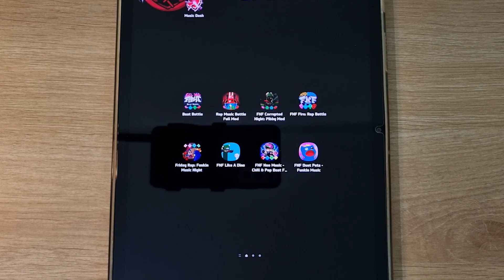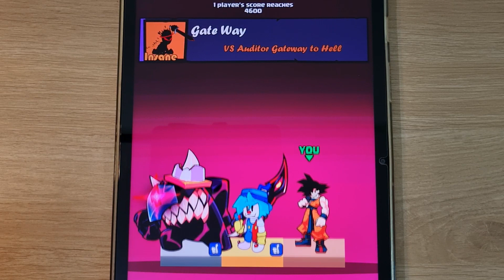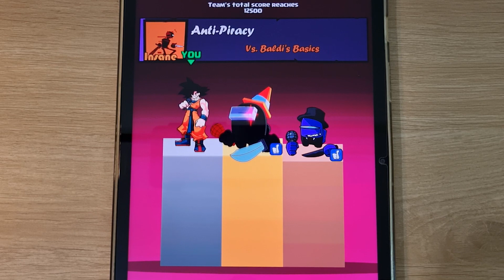FNF Garfield, Beat Battle, FNF Pomni, FNF Baldi's Basics, FNF Metal Sonic, FNF Orange, FNF Auditor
FNF Garfield, Beat Battle, FNF Goku, FNF Pomni, FNF Baldi's Basics, FNF Metal Sonic, FNF Orange, FNF Auditor